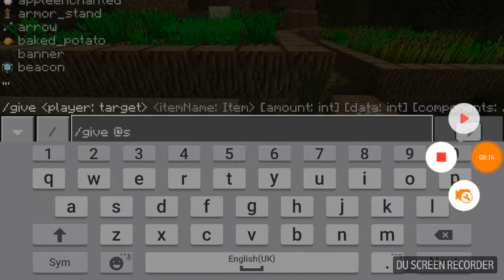My First minecraft vid (ft cousin)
If this video gets 5 likes i will upload anotha one